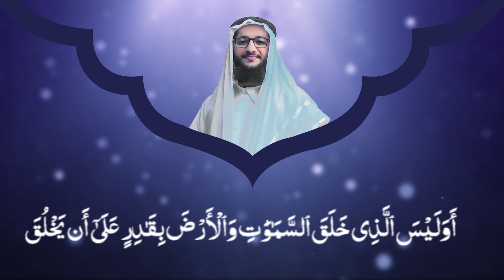Surah Yasin | By Sheikh Zaid Bin Aqeel Amazing voice | Full With Arabic Text سورۃ یس#SurahYaseenFull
Surah Yasin (Yaseen) | By Sheikh Zaid Bin Aqeel | Full With Arabic Text (HD) | 36سورۃ یسSurah Yaseen
Recitation ByZaid Bin Aqeel

Receive Quran Recitations on your mobile phone.  Channel: Zaid Bin Aqeel

Surat Ya Sin - Mishary Rashed Alafasy
Hadith

(Al-Bukhari)

yasin
yasin sharif full
yasin surah